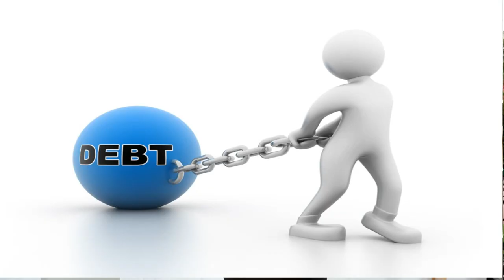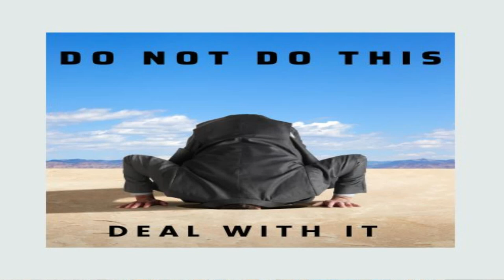Debt in retirement: What to do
Debt in Retirement What to do. Do not be afraid of Debt do not let it ruin your retirement deal with it and then you have control.

The video is all about what do you do about debt in retirement information but also try to cover the following subject:
-Retirement debt is a problem many people face in Retirement.
-Debt when your Retired does not need to be a problem
-Retirement should be the best time of your life. Debt Free is great but for those with Debt don't worry there is a way.

One thing I observed when I was searching for info on what do you do about debt in retirement was the lack of appropriate information.
What do you do about debt in retirement nevertheless is an subject that I know something about. This video for that reason should be relevant and of interest to you.
Our channel has other similar video clips regarding Retirement debt, Debt and Retirement
Please check them out :
Have I addressed all of your concerns about what do you do about debt in retirement?
People who searched for Retirement debt likewise searched for Debt.